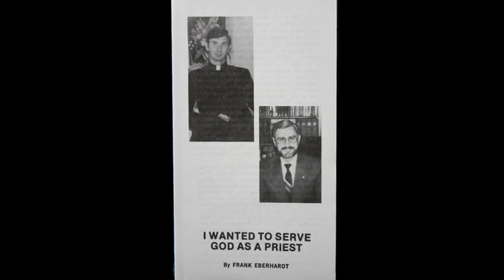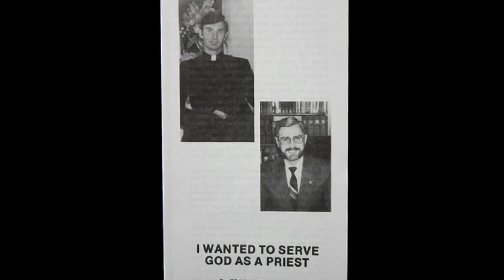Jesus and Tim, Frank Eberhart